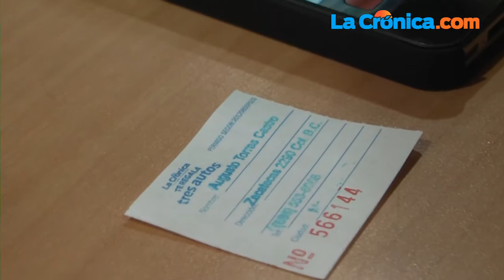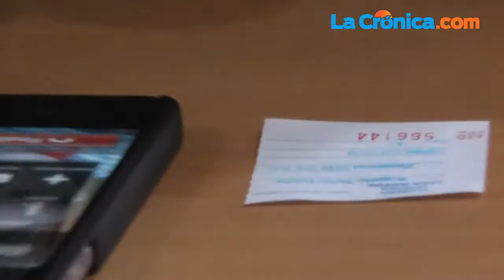Ya hay ganador del automóvil que regala La Crónica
Este sábado 2 de marzo se llevó a cabo el último sorteo de La Crónica te regala 3 autos, donde la persona ganadora del Chevrolet Spark 2013 fue el señor Augusto Torres Castro con el boleto ganador número 566144.